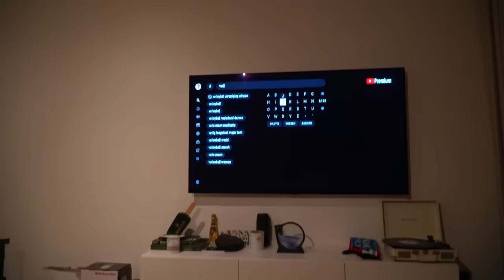24 UUR OMGEKEERD LEVEN (EXTREME!!)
Krijg 10% korting op Emma Sleep producten met de code KOEN via deze